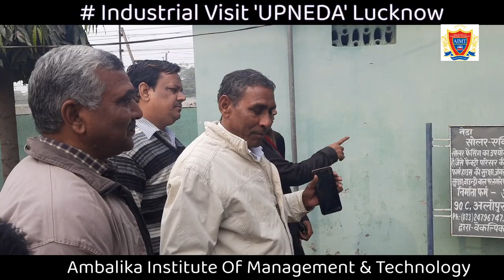My First Vedio Vlogs .... Going to Industrial_Visit 'UPNEDA' (Lucknow)..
Uttar Pradesh New & Renewable Energy Development Agency

Energy demand has been increasing steadily along with the development of the state. In view of limited conventional energy sources and their limited exploitation and increasing environmental pollution production of energy based on new and renewable energy sources and is being given high priority and promotion. New and greater chances are becoming apparent to participate in the mainstream of energy production. Along-with biomass and small hydro-electricity the ways are being paved for the establishment of major projects based on MW solar energy. Work in the State is being carried out towards grid connected Solar Power Generation and rooftop power generation. Undoubtedly, now we are moving towards the goal which was envisaged at the time of formation of the agency.